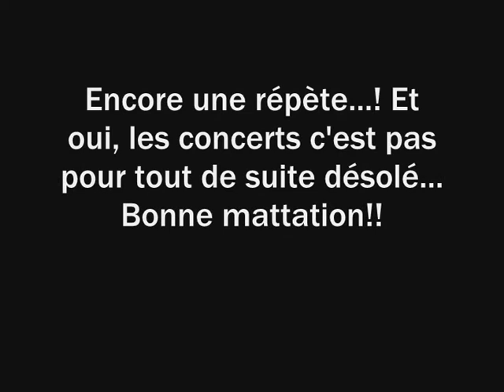Repete tts ensemble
sgsdggsfyhrhtrsotbfdgfd